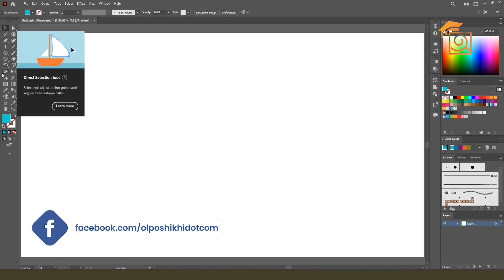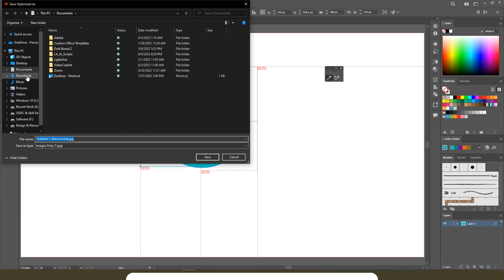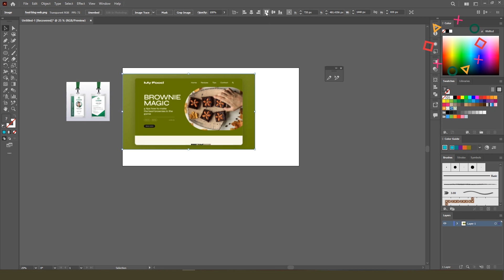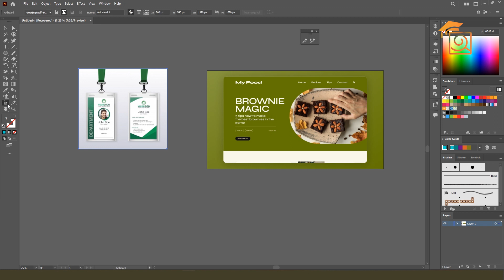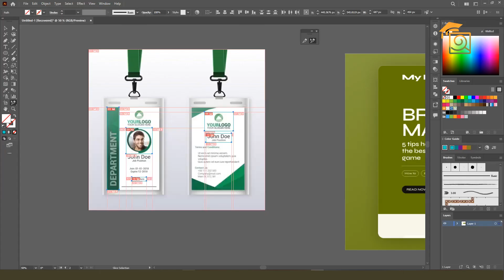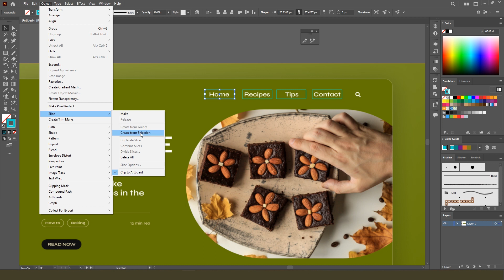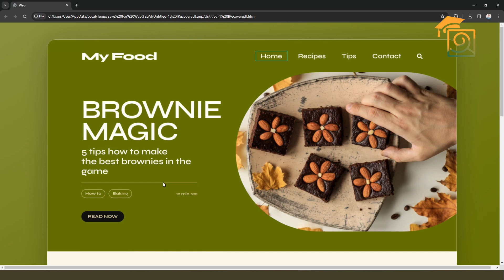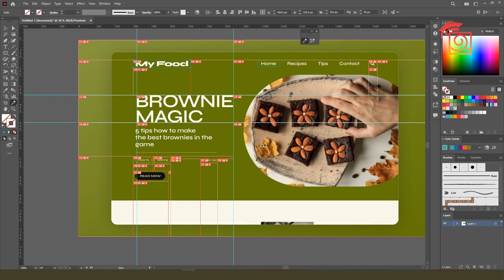স্লাইস টুলের ব্যবহার | Slice Tool | Slice Selection Tool | Basic to Advanced Illustrator | OSDC